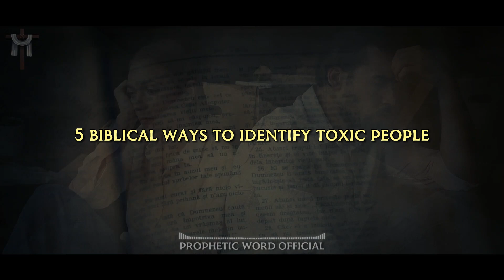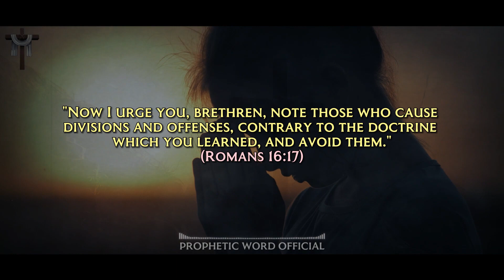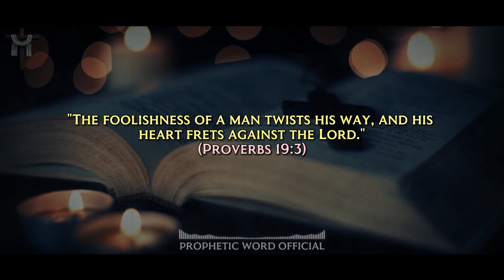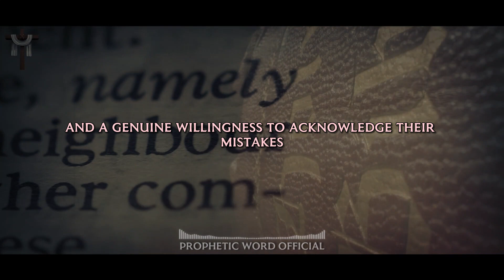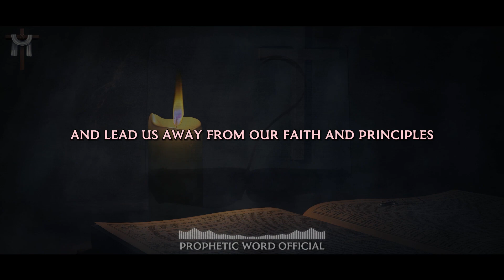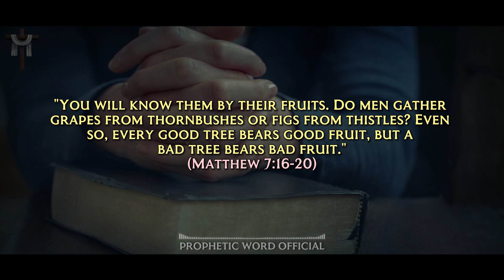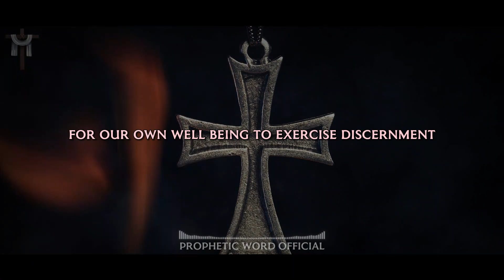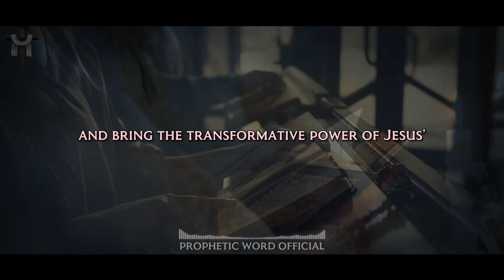Holy Scripture Explains: 5 Biblical Ways to Spot Toxic People in Your Life | Bible | Prophetic Word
Welcome to Prophetic Word Official, a channel dedicated to spreading God's message and bringing spirituality to your daily life. Our content includes daily prophetic words, inspiring Bible quotes, uplifting Christian motivation, and messages from angels and the Holy Spirit.

Through our videos, we aim to help you strengthen your faith and manifest miracles in your life. Whether you're seeking guidance or inspiration, our channel provides a space for you to connect with God and deepen your spirituality.

We believe that Jesus Christ's miracles are not confined to the past, but that they continue to happen in our lives today. We share prophetic words and urgent messages from God to help you navigate life's challenges and discover your purpose.

Our channel also features Bible study sessions, Jesus quotes, and insights from the Holy Spirit to help you better understand God's word and apply it to your life. We believe that by connecting with God and the divine, we can unlock our true potential and live a life filled with abundance and blessings.

ABOUT THE VIDEO:
Are toxic people draining your energy and hindering your personal growth? In this enlightening video, we delve into the topic of toxic relationships and offer valuable insights on how to identify and navigate them using biblical wisdom. Whether you're seeking clarity about toxic friendships, toxic romantic relationships, or toxic individuals in general, this video is here to guide you toward healthier connections.

Toxic people possess a unique set of traits that can have a profound impact on our mental health and overall well-being. Recognizing the signs and understanding how to navigate such relationships is crucial for our personal growth and happiness. Drawing inspiration from relevant Bible verses, we present five biblical ways to identify toxic people and offer relationship advice rooted in biblical wisdom.

Firstly, we explore the deceitful words of toxic individuals. Proverbs 26 verses 24-25 warns us about those who disguise their hatred with honeyed words. We emphasize the importance of looking beyond eloquence and assessing consistent behavior to reveal true character.

Secondly, we address the divisive nature of toxic people, as highlighted in Romans 16 verse 17. These individuals thrive on causing conflicts and discord, hindering our spiritual growth and unity within relationships and communities. By being vigilant and avoiding those who cause divisions contrary to Christ's teachings, we can protect ourselves from toxic influences.

Our third point revolves around assessing the lack of accountability in toxic relationships. Proverbs 19 verse 3 reveals the foolishness that twists a person's path, leading them away from God's wisdom. We emphasize the significance of surrounding ourselves with individuals who demonstrate humility and a willingness to learn from their mistakes.

Next, we discuss the negative influence of toxic people, drawing inspiration from 1 Corinthians 15 verse 33. The Apostle Paul warns us that bad company corrupts good morals. We stress the importance of being cautious about engaging with those who consistently exhibit destructive behavior, as their toxic habits can influence and rub off on us.

Lastly, we focus on the unrepentant hearts of toxic individuals, referencing Matthew 7 verses 16-20. Jesus teaches us that we can discern the true nature of people by examining the fruit they bear. By paying attention to their consistent patterns of harmful actions without signs of repentance, we gain insight into their toxic nature.

This motivational video offers practical relationship advice, empowering you to identify toxic people and make informed decisions about your connections. By recognizing toxic relationships and taking appropriate steps, you can safeguard your mental health and foster healthier and more fulfilling relationships.

Chapters:
00:02  Introduction
00:54  1. Recognize Their Deceitful Words
02:12  2. Observe Their Divisive Nature
03:33  3. Assess Their Lack Of Accountability
04:54  4. Discern Their Negative Influence
06:21  5. Pay Attention To Their Unrepentant Hearts
07:56  Important Divine Message

2 Corinthians 9:7 - "Each of you should give what you have decided in your heart to give, not reluctantly or under compulsion, for God loves a cheerful giver."